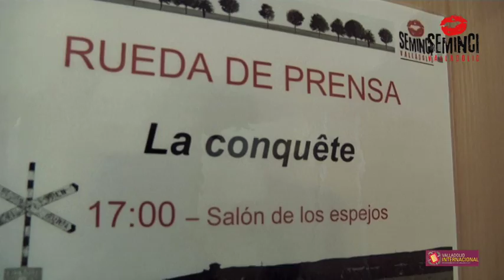Seminci 2011. 56ª edición - Resumen día 26